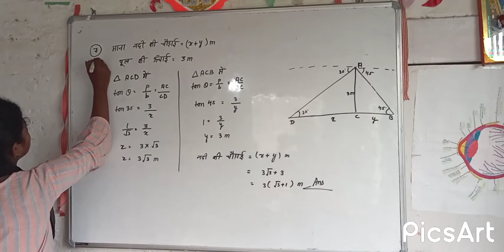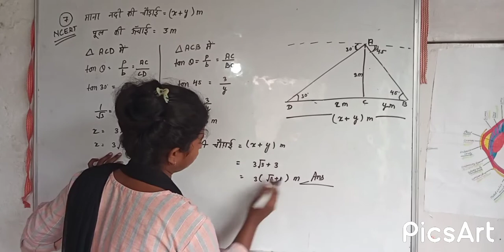NCERT (Math class 10th)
gyanodaya classes sadhpur bazar saran ke student davra question solve